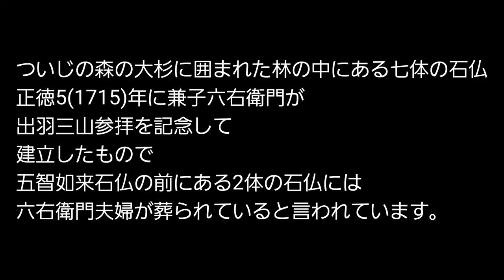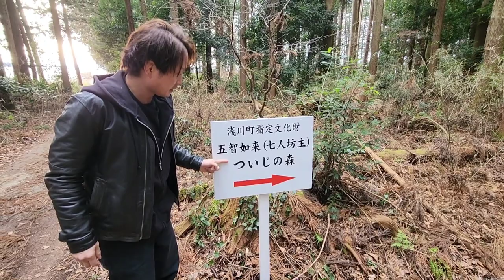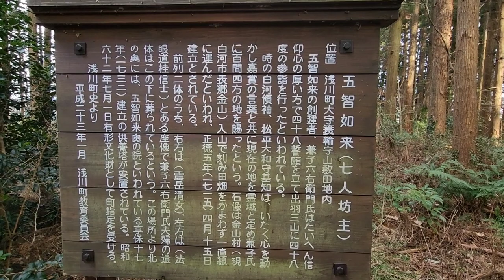#372【福島県浅川町】厳かな空気がただよう、水神の森の大杉に囲まれた七人坊主(五智如来)へ行って来た！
今回は福島県浅川町にある七人坊主(五智如来)の紹介です。
厳かな空気がただよう森を少し歩くと、大杉に囲まれた七人坊主(五智如来)が姿を現しました。